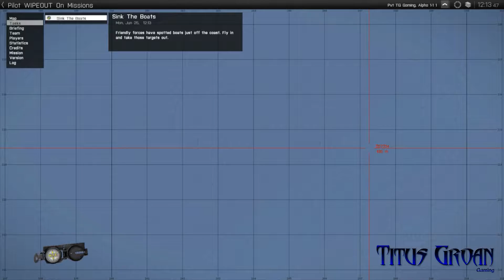#1 Arma 3 A-164 Wipeout Pilot: "First Flight In A Fixed Wing In A3"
Description:

Pilot A-164 Wipeout by RobJ is collection of generated missions for you to pilot A-164 on.

Mission Types:
- Attack Supply Convoy.
- Attack Naval Supply Shipment.
- Air Strike A VIP Target.
- Provide Close Air Support.

And during attacks if they get a chance to call for help, This will result in them scrambling a jet

to take you out so get ready for a dogfight or run and hide at your airbase.

Random Formula:
- Type x5 Location x10 For Each Type.
- Units In Type x7 Sets Of x5 In Each.

Features:
- Auto eject if your jet is blown up.
- Call for Search and Rescue and set your own LZ.
- Airbase life.
- Radio Chatter.
- Mechanical Failures.
- Settings menu (From Armaholic).
- Vehicle servicing (From Armaholic).
- Random Weather.
- Coop 1-2 Players.